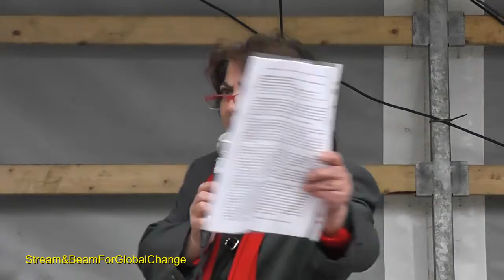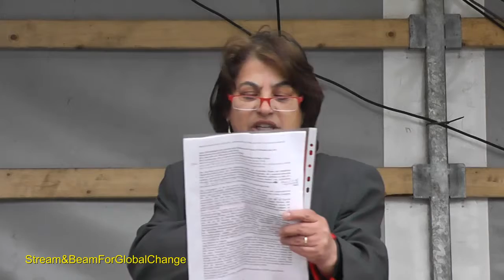Romaday 2017 Berlin Teil 03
Romaday 2017 Berlin